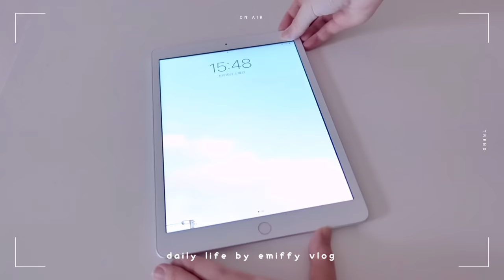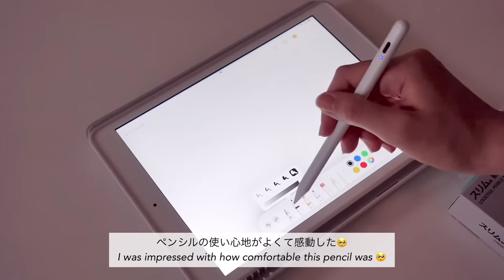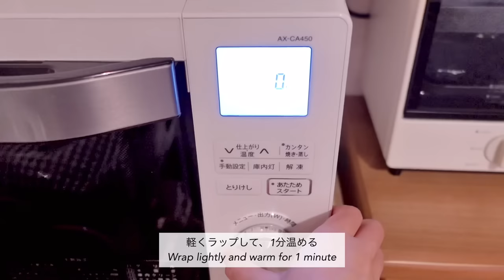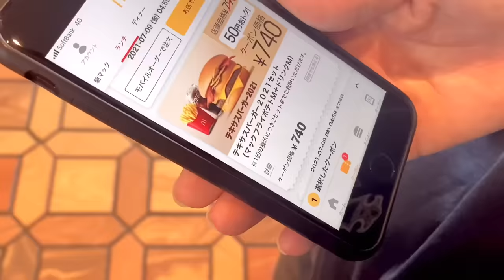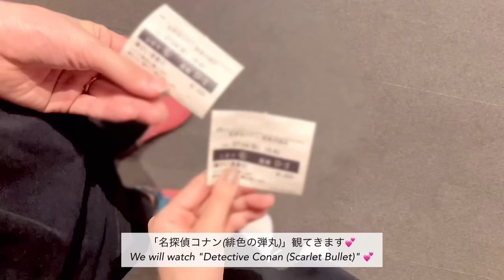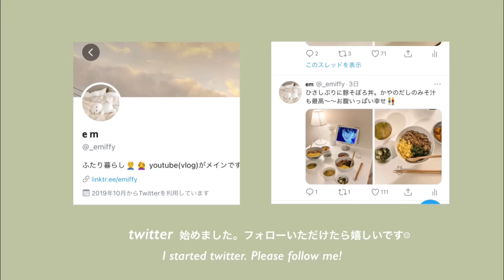夫と過ごす休日👫 ipadが届いた, 作って食べて趣味三昧な日々🎬 ひさしぶりのデート, weekend vlog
* Subtitles are incomplete because they use a translator.

ipad accessories 📱
○ ケース
○ スタンド
○ マウス
○ ペンシル

〰️ items
楽天room(家具や雑貨をのせてます)